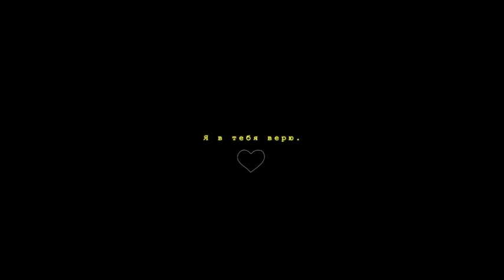Разреши себе ошибаться, меняться, удивляться... | Читает: Ольга Сычева